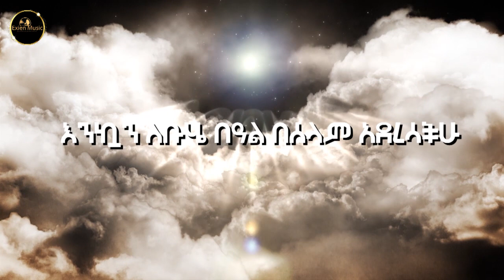New Ethiopian Comedy | በልስጠኝ ተዋናይ ያብስራ ጌታቸው አዲስ ኮሜዲ | 2022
Exien Music Ethiopia የአማርኛ ፊልሞችን እና ሙዚቃ ስራዎችን በከፍተኛ ጥራት በማዘጋጀት ለውድ ተመልካች የሚያቀርብበት የመዝናኛ  ቻናል ሲሆን.